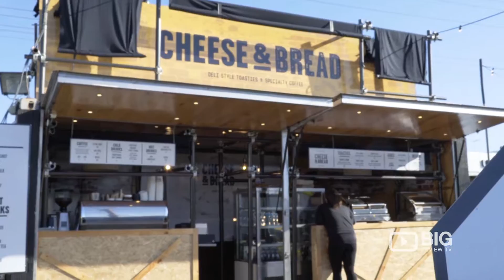Cheese and Bread a Cafe in Melbourne serving Toasties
Cheese and Bread
518 High Street Preston Melbourne VIC Australia 3072

Melbourne’s brand new pop-up container cafe features a rotating menu of classic gourmet toasties and recipes your mother never dared to dish out. Cheese & Bread is also a drive-through, perfectly becoming the tastiest breakfast solution for busy commuters.